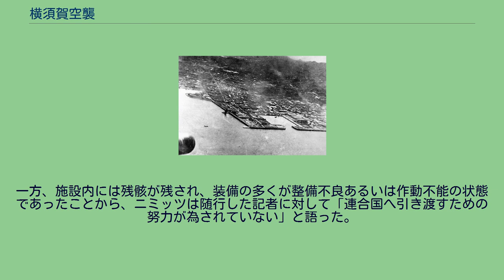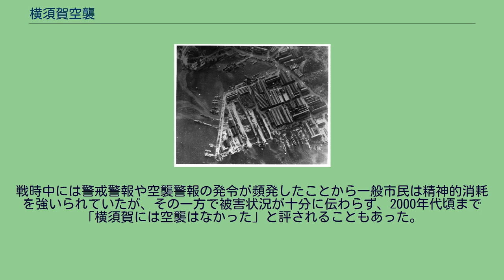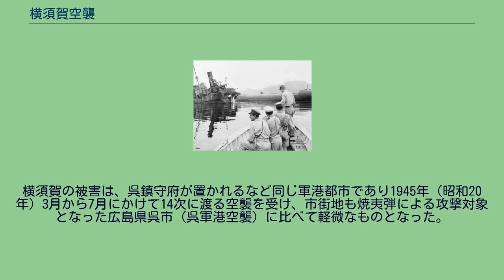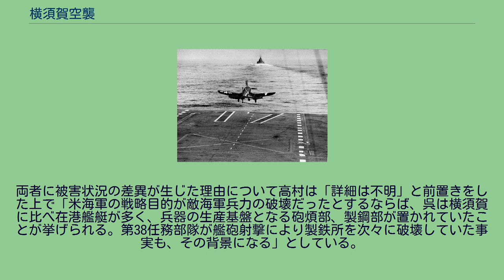横須賀空襲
横須賀市 横須賀市の位置 横須賀空襲（よこすかくうしゅう）は、太平洋戦争の最中にアメリカ軍により行われた神奈川県横須賀市に対する空襲である。
横須賀は横浜市のように市街地を焼き払う絨毯爆撃を受けることはなかったが、横須賀軍港などの日本海軍の施設が1942年（昭和17年）にはドーリットル空襲を受け、1945年（昭和20年）2月から8月にかけて艦載機による攻撃を受けた。
神奈川県南東部の三浦半島に位置し東京湾に面する横須賀には、1853年（嘉永6）年に江戸幕府の勘定奉行・小栗忠順やフランス公使・レオン・ロッシュの主導で横須賀製鉄所が開設されると、明治維新後は明治政府に引き継がれ横須賀造船所、海軍造船所、横須賀海軍工廠と名称を変え軍艦の建造を担った。
さらに1884年（明治17年）12月15日に日本海軍の横須賀鎮守府が設置されたことを契機に軍港都市として発展し、1907年（明治40年）2月15日に市制が施行された。
1937年（昭和12年）からの第三次海軍軍備補充計画および1939年（昭和14年）からの第四次海軍軍備補充計画に伴う艦艇建造ラッシュにより市内は活況を見せたが、戦局の悪化に伴い1944年（昭和19年）の空母「雲龍」と空母「信濃」を最後に大型艦の建造を停止。
急造型の駆逐艦や潜水艦や海防艦、特攻兵器の生産に転換した。
また、明治期以来、三浦半島は対岸の房総半島と共に東京湾防衛のための重要拠点と見做され、日本陸軍の手により堅固な砲台が建設されるなど要塞化（東京湾要塞）が進められた。
太平洋戦争の時期には海防が中心の防衛思想に、航空機技術の発達に伴い防空の概念が加わり、日本海軍の手により軍港周辺に防空砲台の配備が進められたが、1942年（昭和17年）4月18日のドーリットル空襲以降はその傾向に拍車がかかり、三浦半島全体に防空砲台が増設された。
1945年（昭和20年）、本土決戦が差し迫ると横須賀では相模湾からのアメリカ軍上陸に備えトーチカや洞窟砲台や狙撃陣地などの防御陣地の構築、回天や海龍などの特攻兵器の配備が進められた。
アメリカ軍は1944年（昭和19年）夏、日本の統治下にあったマリアナ諸島のグアム島、テニアン島、サイパン島を相次いで攻略、各島にB-29専用の大きな飛行場を建設すると、これらの飛行場を拠点に同年11月から日本本土空襲を本格化させた。
マリアナ諸島を拠点としたアメリカ陸軍第20航空軍所属のB-29は航続距離の面で問題があり、北緯39度以北の都市に関しては、硫黄島を前進基地としない限り効果的な攻撃は望めないとしていた。
これに対してアメリカ海軍の高速空母を中心とした機動部隊は日本本土近海まで到達することが可能となったが、各空母から発艦した艦載機による銃爆撃は広範囲に及び、B-29や同機の護衛として展開されたP-51 マスタングの欠落面を補った。
当初、艦載機による攻撃は硫黄島の戦いや沖縄戦など日本本土を対象とした攻略作戦の支援という形で実施されていたが、やがて海軍独自の作戦として実施されるに至った。
陸軍および海軍は偵察用に改良したB-29による日本本土の偵察写真や爆撃の成果、捕虜から得られた様々な情報を共有し、次期作戦に向けた検討分析を行っていた。
横須賀に関しても戦略目標のひとつと見做し、航空参謀本部情報部がまとめた地域別攻撃目標分析の中で、横須賀海軍工廠（攻撃目標90:17-274番）、長浦港の横須賀海軍工廠造兵部（攻撃目標90:17-282番）と吾妻島の燃料貯蔵施設（攻撃目標90:17-297番）、追浜海軍飛行場（攻撃目標90:17-298番）、海軍航空技術廠（攻撃目標90:17-1392番）、横須賀港湾地域（攻撃目標90:17-3400番）を攻撃目標に挙げ、周辺地域では横須賀の北西に位置する日本製鋼所横浜製作所（攻撃目標90:17-2042番）、三崎港湾地域（攻撃目標90:17-3399番）、浦賀港湾地域（攻撃目標90:17-3413番）を攻撃目標に挙げた。
このうち横須賀海軍工廠について「最も重要な国内の4大海軍工廠のひとつ。あらゆる種類の艦艇を取り扱うことが可能である。6つの乾ドック、4つの建築物、臨海の引込線を有する」、海軍航空技術廠について「最も重要な海軍機実験の中心地。新型の航空機やエンジン生産を行う」と記した。
1945年（昭和20年）7月21日、陸軍第20航空軍司令部のウィリアム・ブランチャード大佐は、「中小工業都市地域に対する攻撃」と題した報告書を提出した際、...